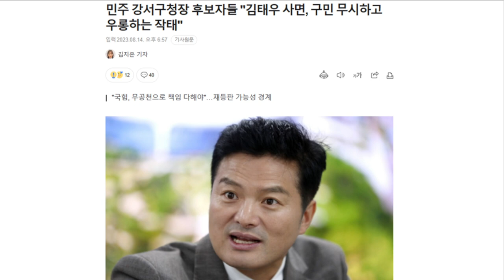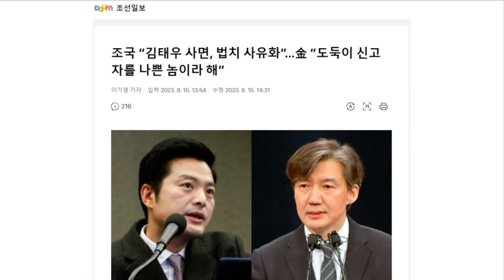광복절사면 김태우, 그리고 조국 - 조상호변호사 [민법1조]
5만원 (시사회 티켓 2매 + 포토 제작 에세이집)

 △ 월~금 오전 6시 30분 :  류효상의 〈신통알〉
 △ 월~금 오전 8시 :  유용화의 〈뉴스코멘터리〉
 △ 월,수,금 오후 1시 :  박예슬의 〈톡터뷰〉
 △ 월요일 오후 4시 :  백은종 양희삼 안진걸의 〈퇴진속으로〉
 △ 화,목 오후 1시 :  백현빈의 〈정면돌파〉
 △ 화요일 오후 5시 :  백은종 정대택의 〈응징의 부활〉
 △ 수요일 오후 3시 :  김태형 백자의 〈ㅆㄷㄱ (싸다구)〉
 △ 수요일 오후 7시 :  오현정, 이경, 이은영의 〈엄마정치〉
 △ 목요일 오후 2시 :  조병현 교장의 〈단재학당〉
 △ 목요일 오후 3시 :  김맹구와 〈선을 넘는 사람들〉
 △ 목요일 오후 5시 :  인권연대 오창익의 〈오다방〉
 △ 금요일 오후 6시 : 김맹구, 박예슬의 〈촛불같은 사람들〉
 △ 토요일 오전 11시 :  남태우, 박진영, 윤선희의 〈체 게바라의 노래〉
 △ 일요일 오전 11시 :  남태우의 〈민폐투어〉